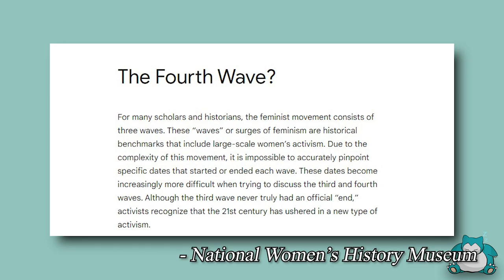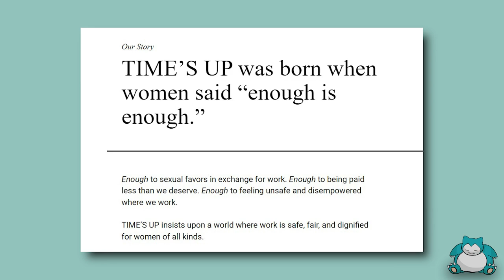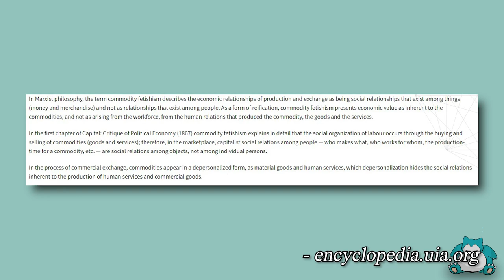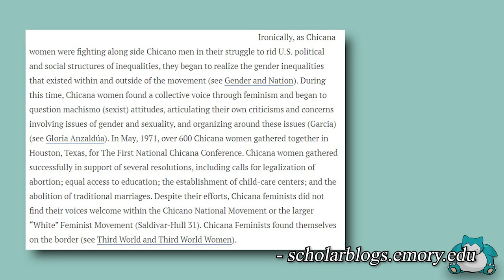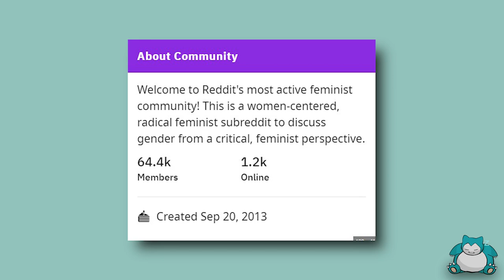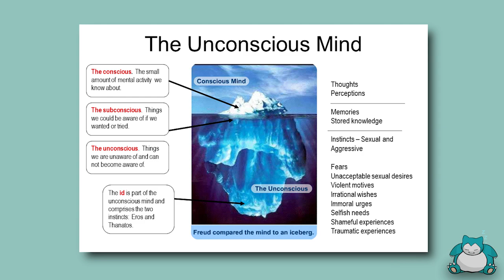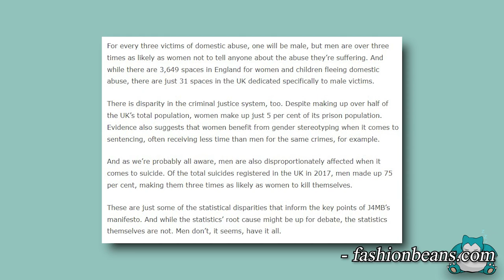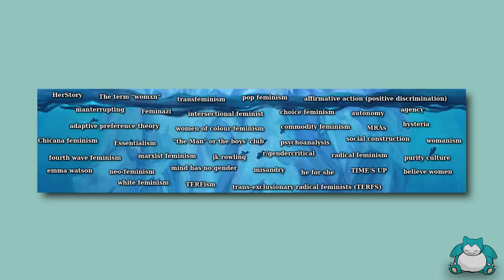The Feminism Iceberg Explained - Tier 2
Welcome to The Feminism Iceberg Explained - Tier 2. This is part of a series where I go into more complex/obscure parts of feminist history/theory/terminology. If you enjoy this video, make sure to stick around for the next tier and catch up on tier one if you missed it! Today we will cover some more theory that you may have heard of but aren't 100% sure on.

Chapters:
00:00 Introduction
00:26 Fourth Wave Feminism
01:27 Time's Up
02:11 Believe Women
03:15 Womxn
04:46 Pop Feminism
05:51 Commodity Feminism
06:37 Women of Colour Feminism
06:52 White Feminism
07:03 Intersectional Feminist
07:17 Choice Feminism
08:01 Marxist Feminism
08:26 Chicana Feminism
09:01 Radical Feminism
09:38 Transfeminism
10:18 Mind has no gender
11:00 J.K. Rowling
11:37 TERFism and TERFs
12:00 r/gendercritical
12:26 Feminazi
12:57 Womanism
13:33 Autonomy
13:47 Agency and Essentialism
14:05 Neo-Feminism
14:28 Purity Culture
14:58 Adaptive Preference Theory
15:40 Psychoanalysis
15:57 Hysteria
17:06 Manterrupting
17:35 Men's Rights Activists
18:13 "The boys club" & "the Man"
18:58 Misandry
19:11 Emma Watson
19:29 HeForShe
20:00 Herstory
20:23 Social Construction
20:49 Affirmative Action
21:00 Outro